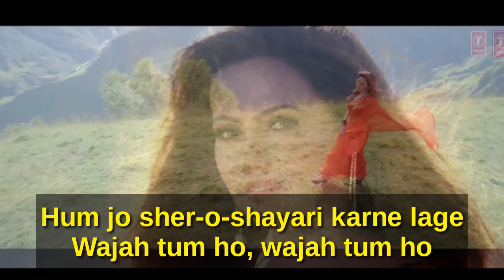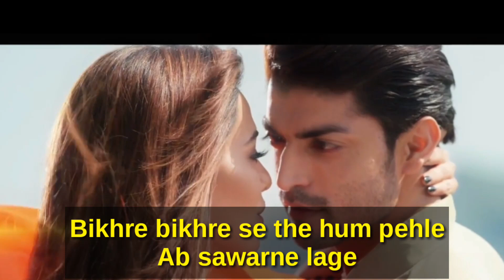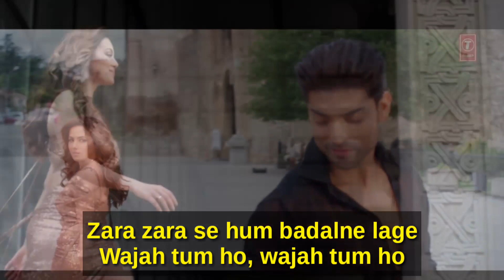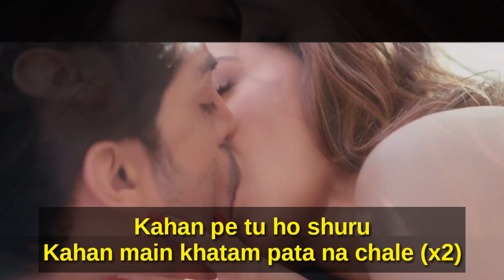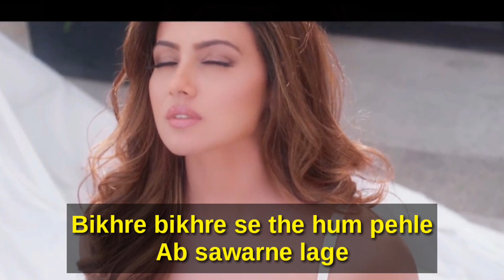Wajah Tum Ho ( Title song) full lyrical video / Romantic hot video song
If you have any special Request for any song, so please comment in comment box... so I will definitely make for you.
This is made just for Promotional & non-commercial purposes. No copyrights infringements intended.